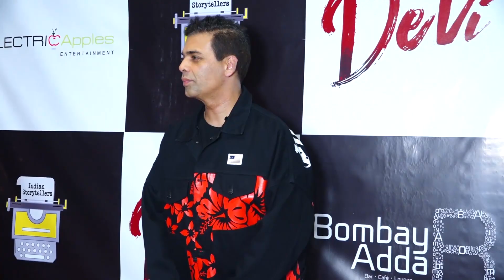Executive Producer Kshitij Ravi Prasad Arrested In Drugs Case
Executive Producer Kshitij Ravi Prasad arrested by NCB in Drugs Case. Dharma Production owner Karan Johar denied claims that Mr Prasad is associated with the firm. Mr Prasad joined Dharmatic Entertainment in November 2019 as one of the executive producers on contract basis for a project but did not materialise it seems.